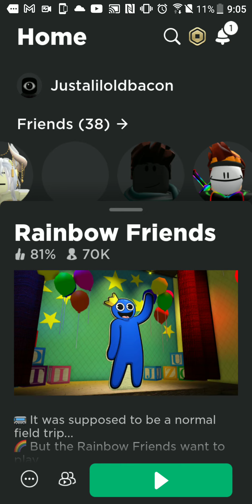rainbow friends gameplay